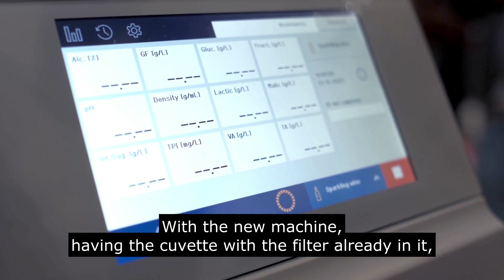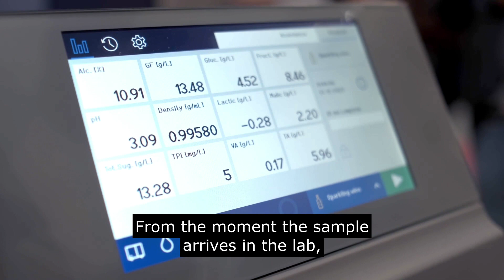Video interview: from OenoFoss™ to OenoFoss 2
Video interview with the Col d’Orcia winery reveals how a new generation wine analyzer lives up to its promise of improved usability and performance.